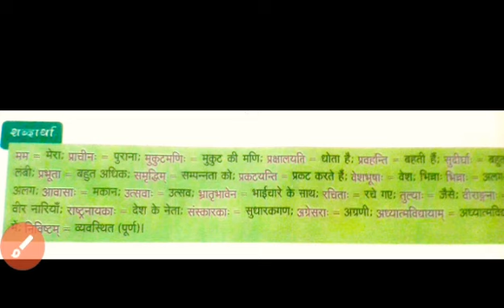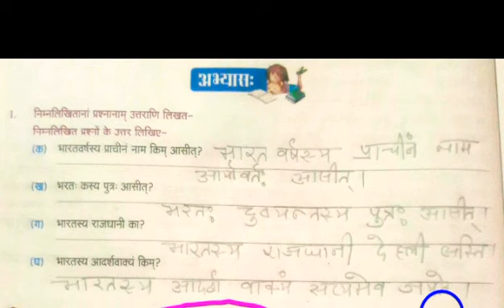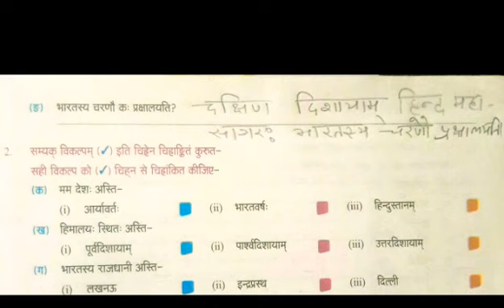संस्कृत, कक्षा-6, पाठ:- सप्तमः, मम देशः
मम देशः